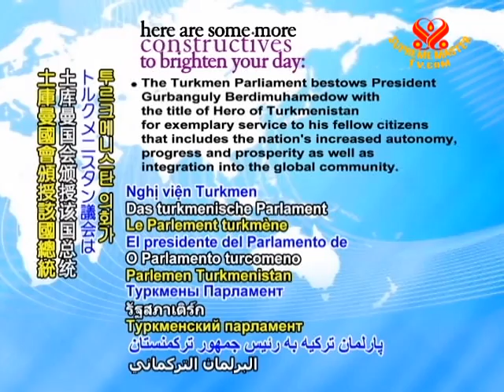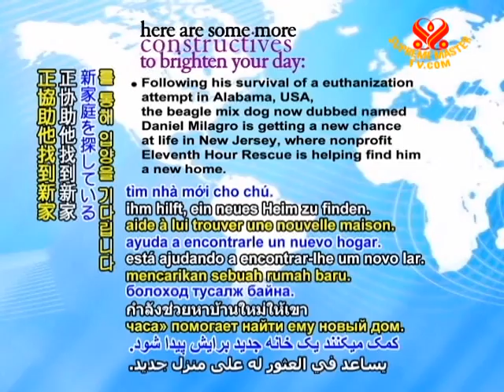CONSTRUCTIVES - 31 Oct 2011